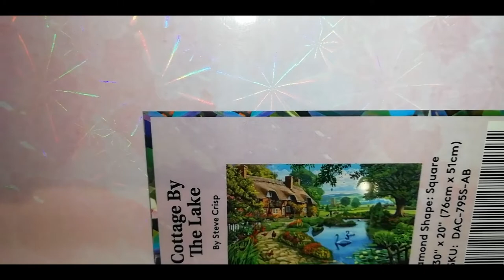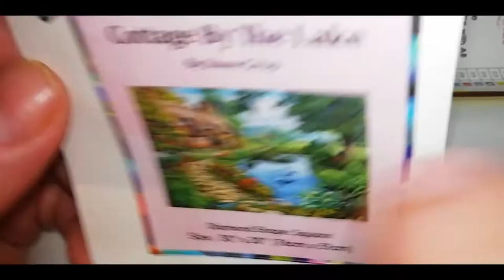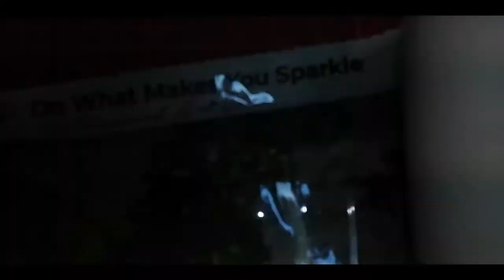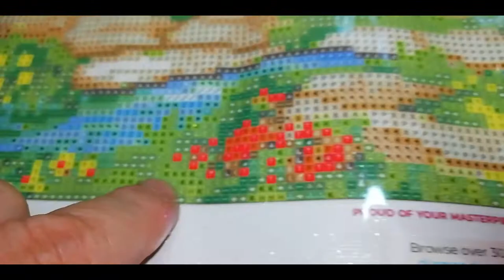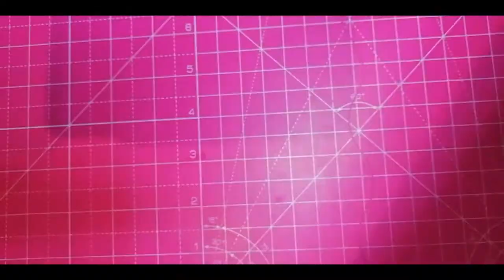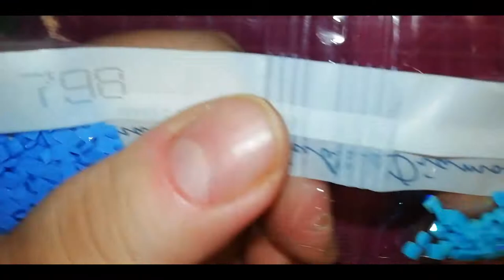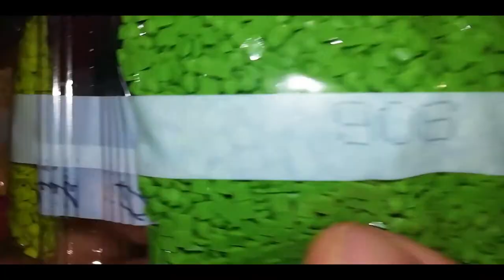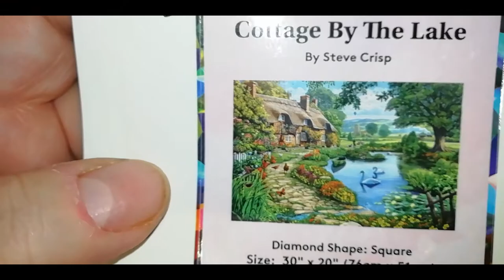Unboxing Diamond Art Club, Cottage by the lake by Steve Crisp